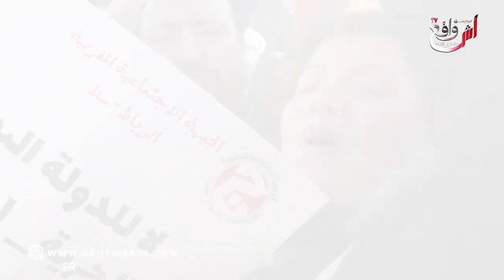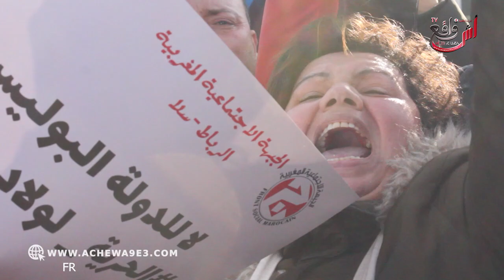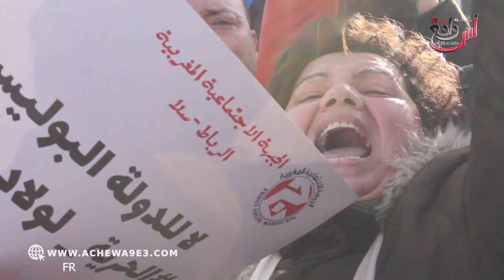مرونا ديال بصح في الرباط بسبب إرتفاع الأسعار والمحروقات.. الي مسيرين البلاد هوما الي خرجو علينا